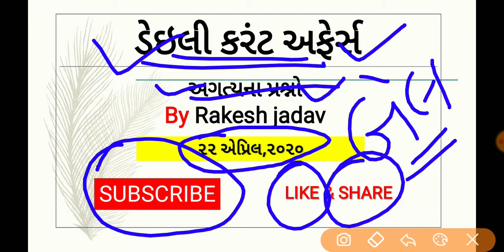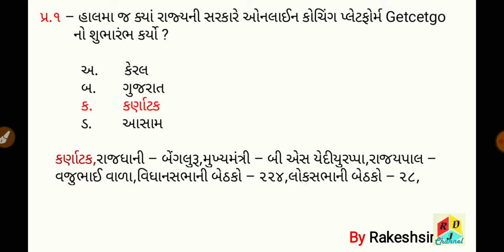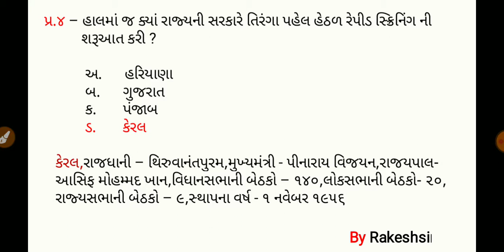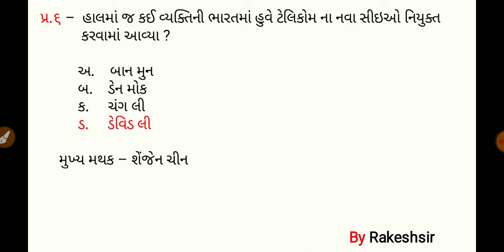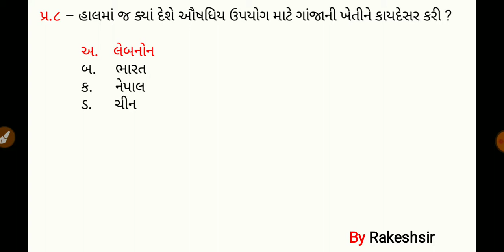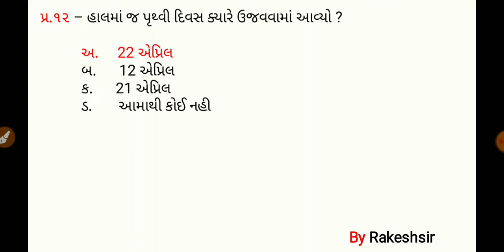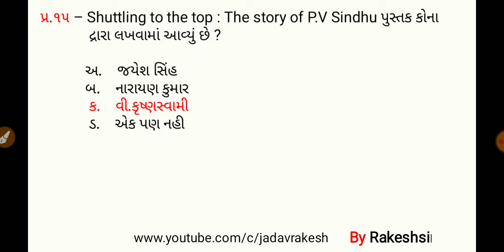23 April 2020,Current affaires in gujrati,daily gk in gujrati,MCQ,GPSC,SSC,BANK,RAILWAY,POLICE